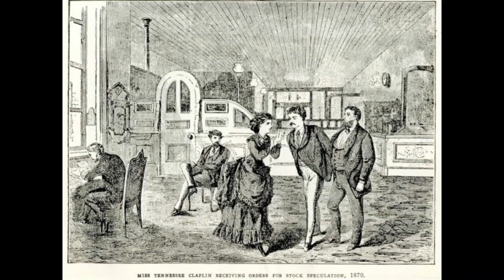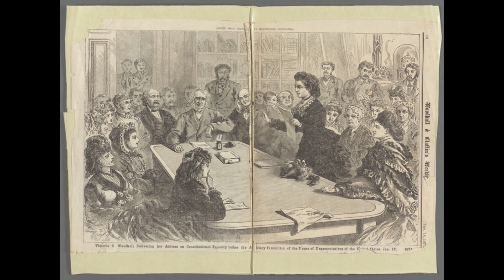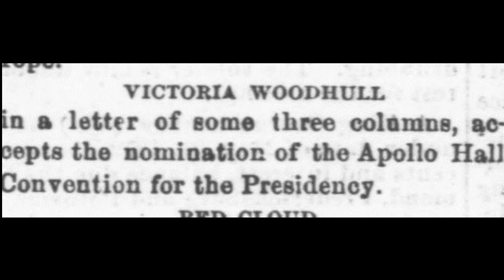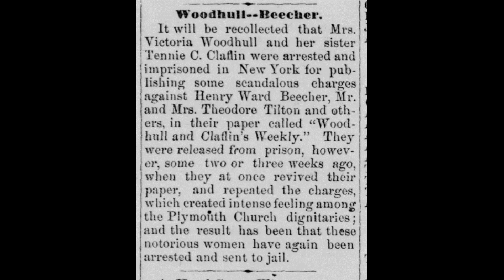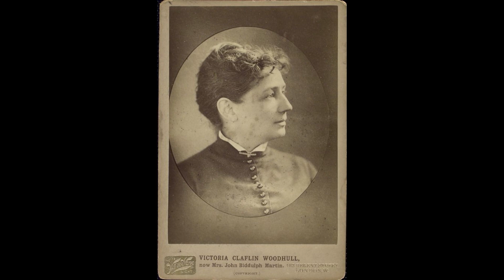Victoria Woodhull: Pioneering Women's Rights and Presidential Aspirations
Join Hannah in this enlightening video as she delves into the life and legacy of Victoria Woodhull, a trailblazing figure in history. Explore Woodhull's roles as a newspaper editor, a fierce advocate for women's rights, and her historic feat as the first-ever female presidential candidate. Discover how Woodhull challenged societal norms and paved the way for women's empowerment. Tune in to uncover the remarkable story of Victoria Woodhull's indelible mark on history.